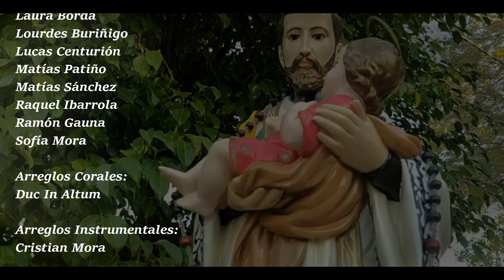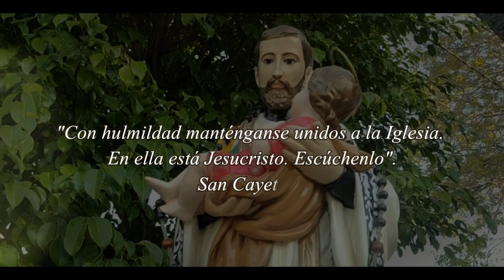Himno Oficial a San Cayetano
B° La Floresta